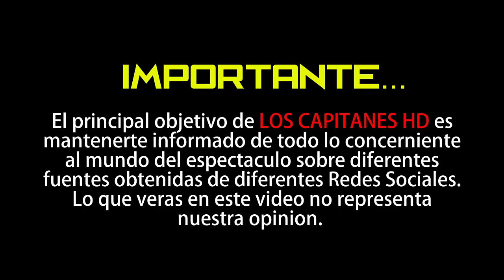Circulan fotos de Alejandro Fernández y su pareja ¡25 años menor que él!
Tal parece que El Potrillo  ya olvidó a Karla Laveaga

A unos meses de que Alejandro Fernández terminó su relación con Karla Laveaga, trascendió que el cantante decidió dar la vuelta la página y comenzar una nueva relación.